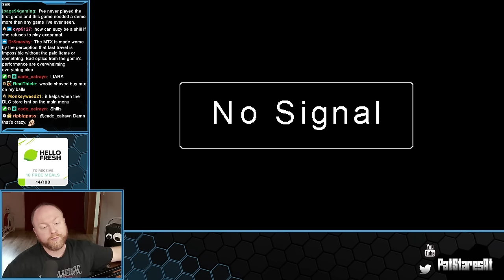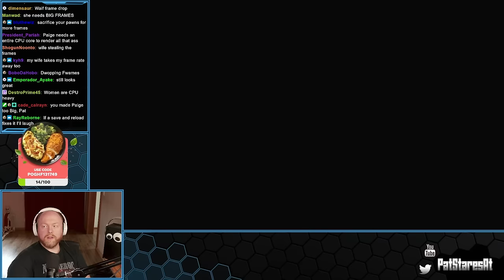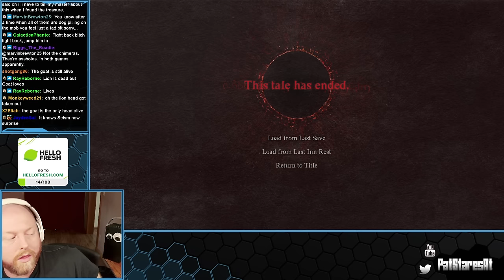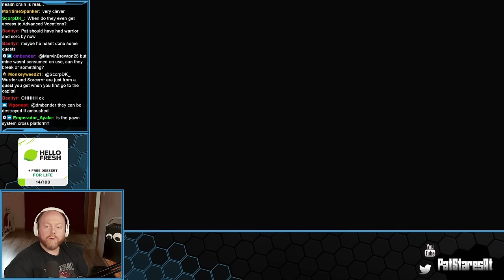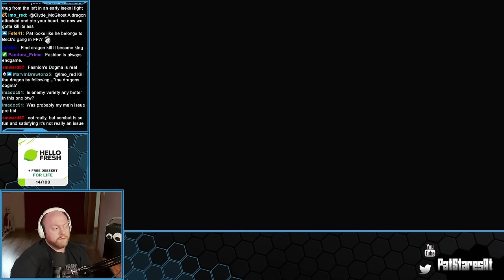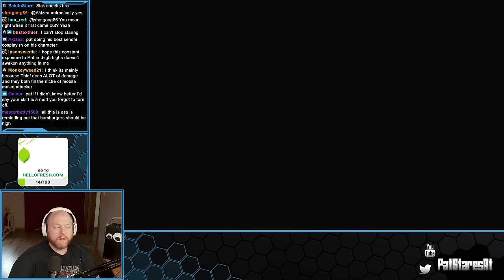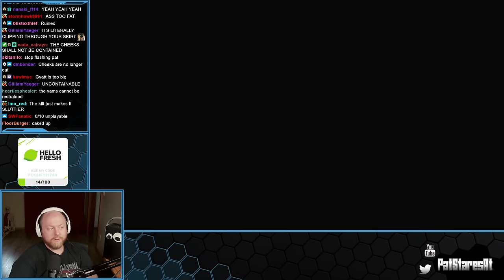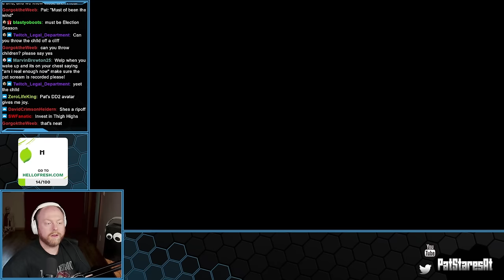Pat Stares At Dragon's Dogma II! (Part 2)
0:00 Discourse
41:05 Gameplay -- Watch live at